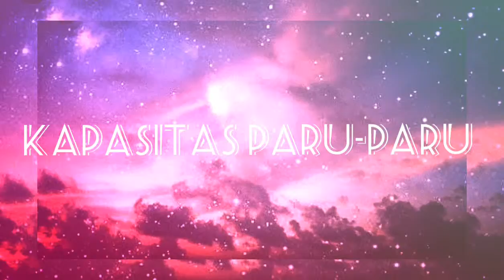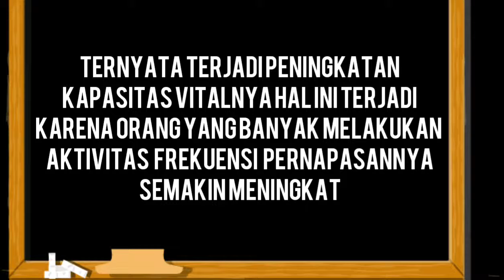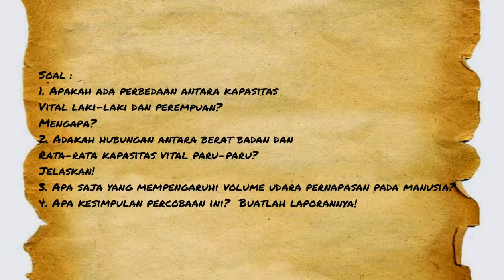Praktikum Kapasitas Paru-paru